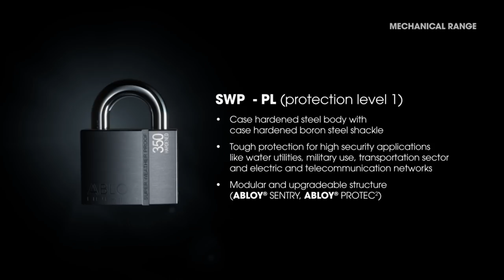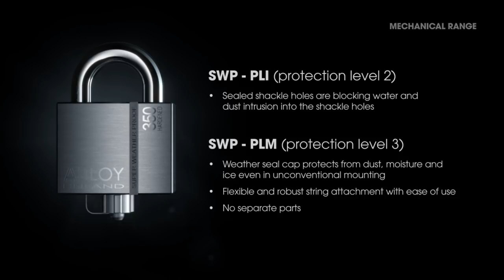The definiton of waterproof padlock – Abloy Super Weather Proof (SWP) technical details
The new Super Weather Proof range (SWP) of padlocks providing ultimate protection against dust and water. IP68 -- fully dust tight, withstands continued immersion in water. IP (International Protection) grade indicates how well an item is protected against dust and water ingress. The first digit indicates the degree of protection provided against the intrusion of foreign objects and dust, the second digit indicates water resistance. The IP68 designation awarded to ABLOY® SUPER WEATHER PROOF (SWP) padlocks indicates a hermetic seal. This range of padlocks is simply the toughest!